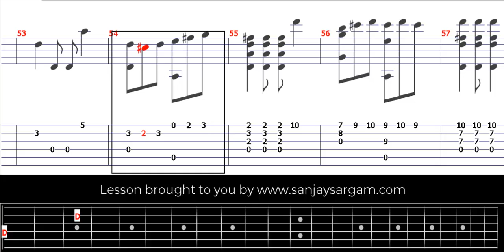Canarios-02 - Guitar Tutorial (Fingerstyle)